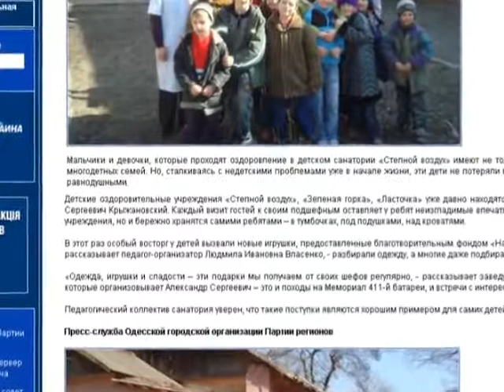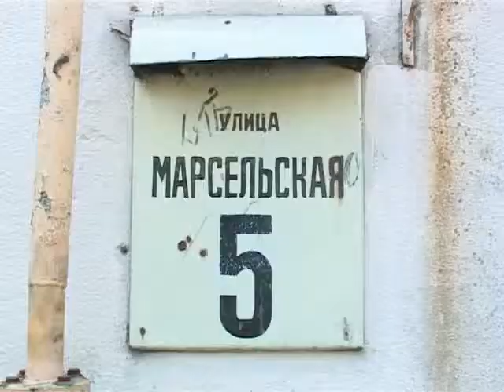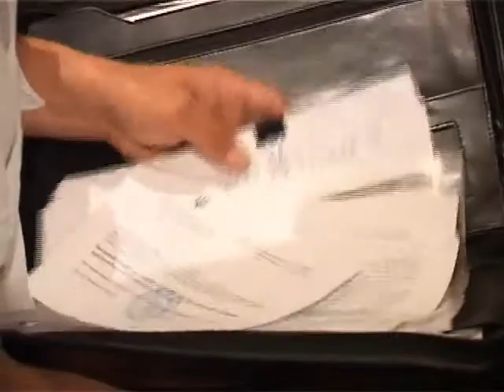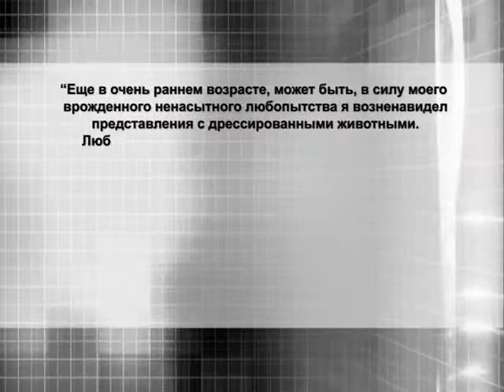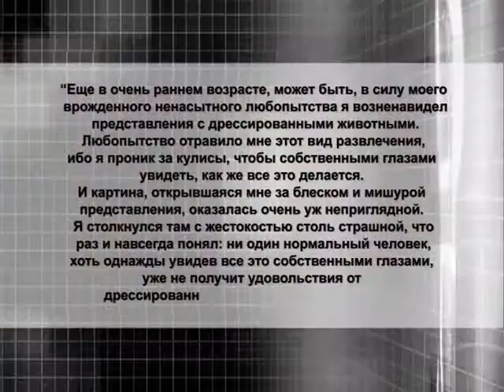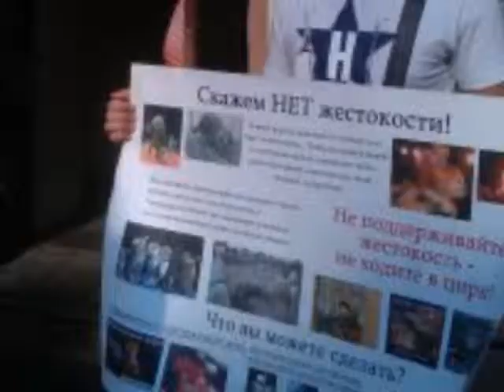25.05.2013 программа "Резонанс"